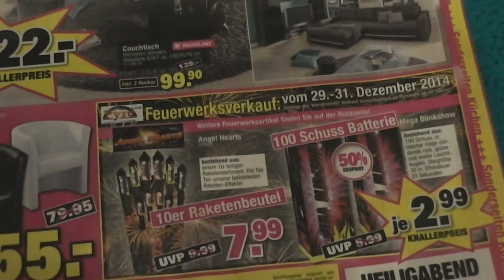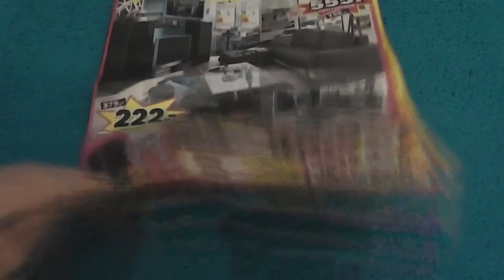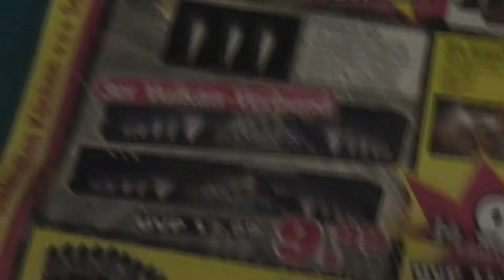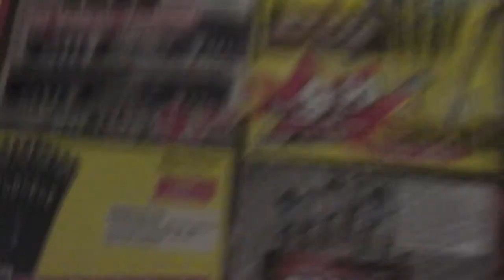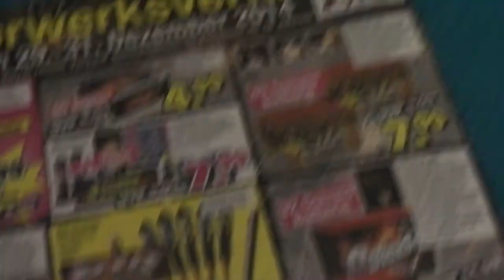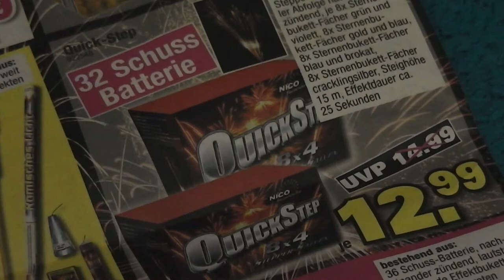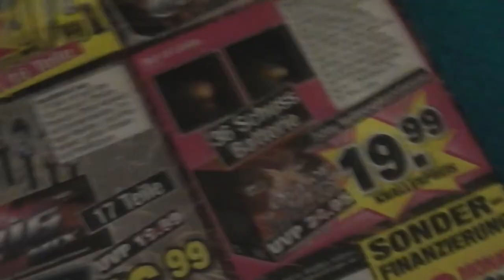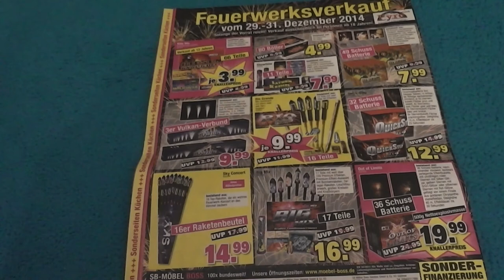SB-Möbel BOSS Feuerwerksprospekt 2014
Klasse statt Masse! Das könnte man hier schon fast sagen... ^^ Im Groben und ganzen recht schöne Artikel zu gutem Preis. Was haltet ihr von der Idee am Ende?